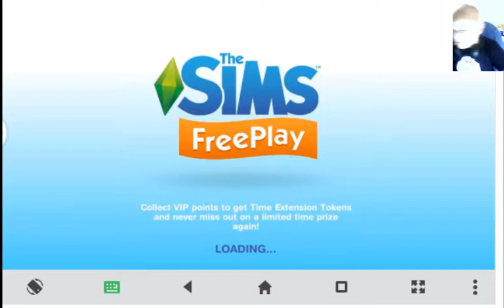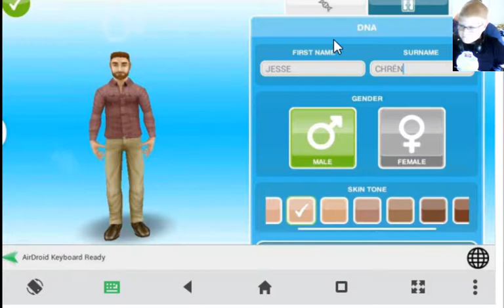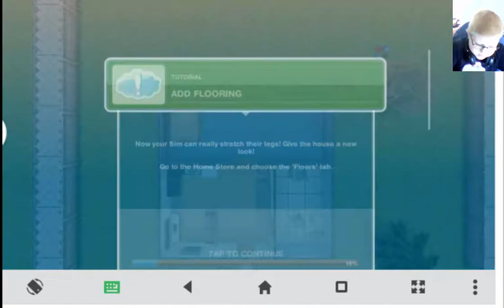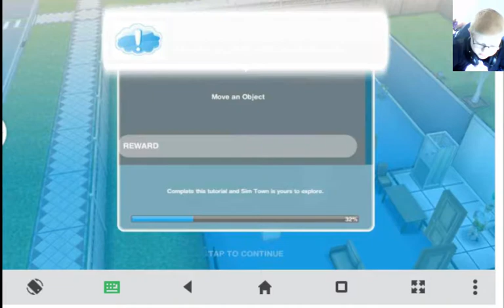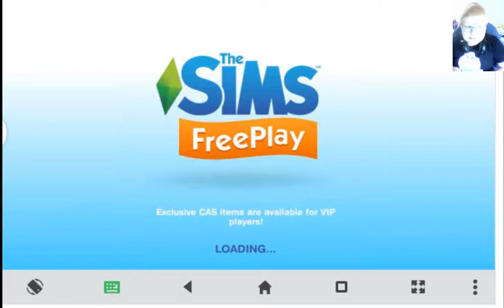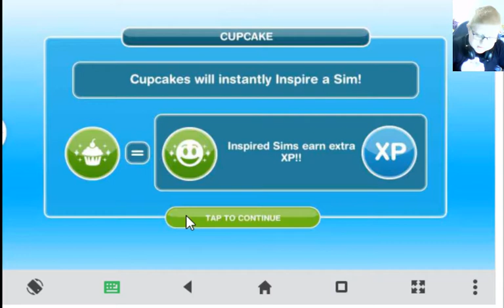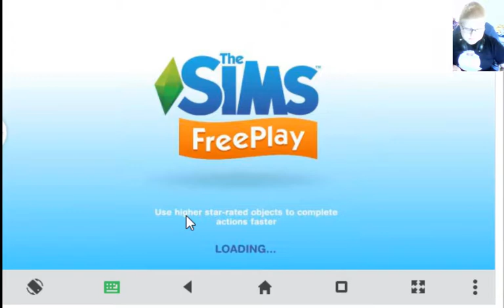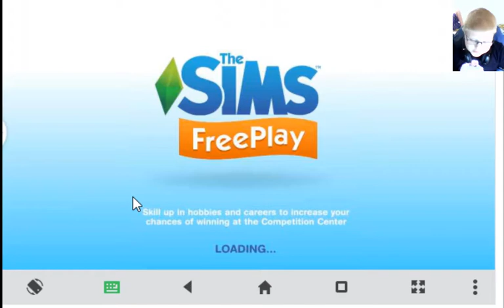sims freeplay végigjátszás 1.rész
Instagramm:chrenmate